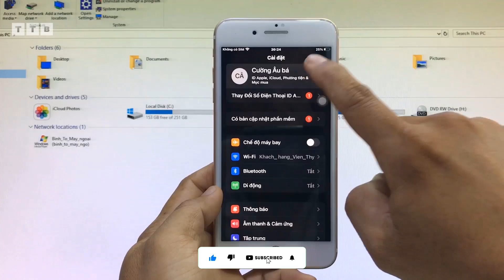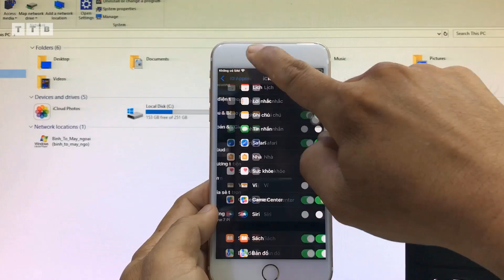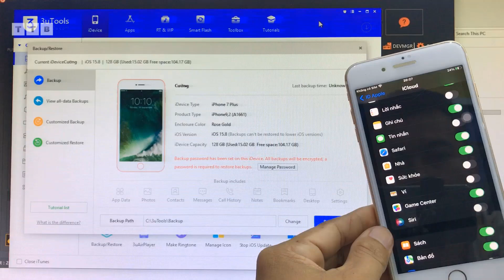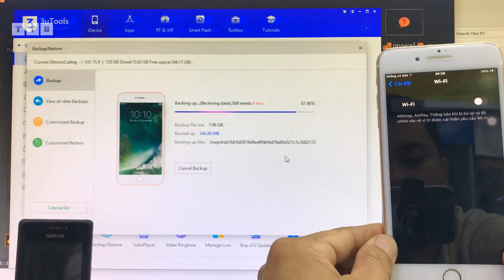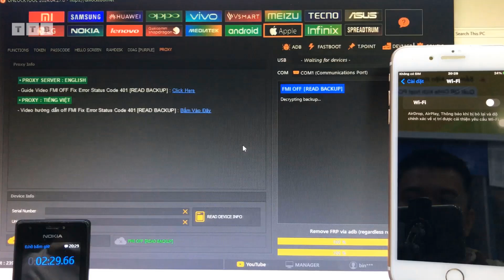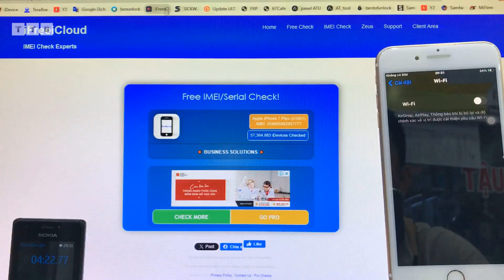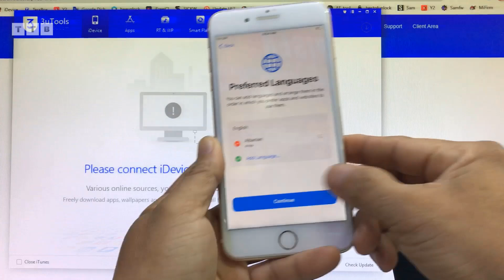[UPDATE] FMI OFF OPEN MENU (Read BACKUP) | Auto Remove iCLOUD Permanently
Cách xóa bỏ vĩnh viễn iCloud ID Apple cho máy vào trong Menu quên mật khẩu | On/Off được Game Center | FMI OFF Open Menu | hỗ trợ tất cả iOS | tất cả iPhone iPad | Macbook | iWatch | bởi UnlockTool-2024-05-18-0

Các Bước Thực Hiện:
00:00 Mở Đầu
02:33 3uTools Backup
03:25 FMI OFF iCloud
05:08 Kiểm tra ON/OFF
05:30 Xóa máy